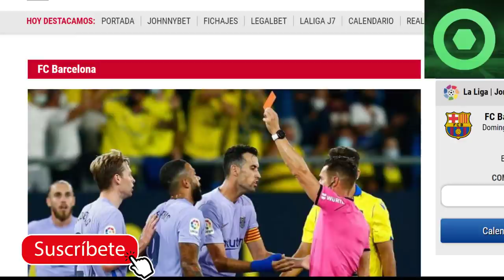⚠️¡ATENCIÓN!⚠️DECISIÓN TOMADA con KOEMAN en CAN BARÇA 😱 NUEVO ESCÁNDALO ARBITRAL🔴 CASTIGO a KOEMAN 🔴